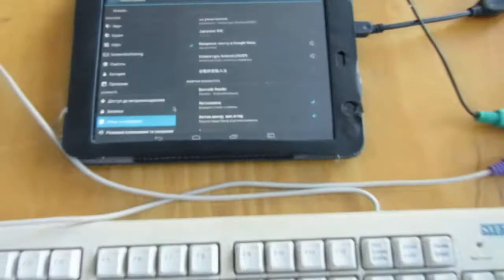Підключення клавіатури та миші до планшета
РЕКЛАМА
Омолаживающая продукция Jeunesse творит чудеса